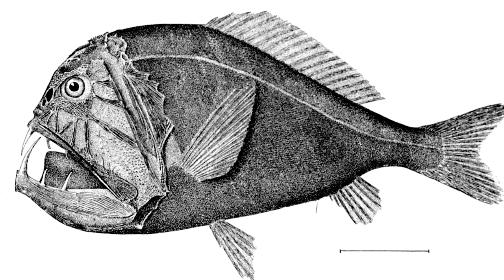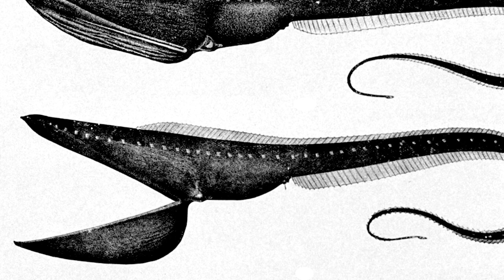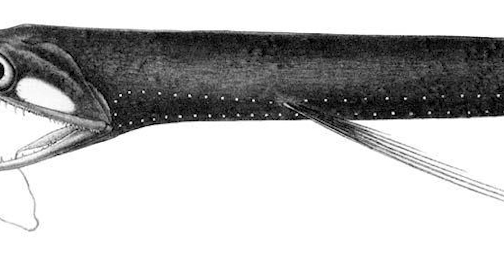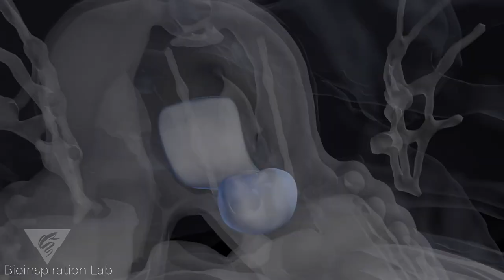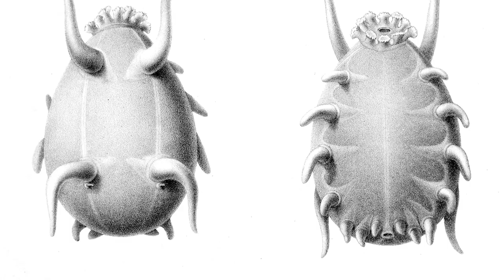MOST UNUSUAL Deep Sea Animals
With extremely high pressures, an almost complete lack of light, and very little food or nutrition available to eat… the deepest parts of the world's oceans seem virtually uninhabitable. But there are plenty of species, though, that have developed the physiology and behaviours needed to live their entire lives down there… and, in some cases, they're some of the strangest creatures to have ever been discovered. Join us for today's video as we plunge into the murky depths, and look through the top 15 most unusual deep sea animals.